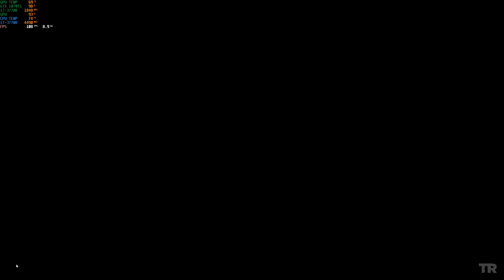Tomb Raider 2013 in 2020 1440P (HARD) Walktrough Part - 14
CPU: i7 3770-K (OC 4.5ghz)
GPU: MSI DUKE Geforce GTX 1070ti
MOBO: Gigabyte Z77X-D3H
RAM: Kingston HyperX Fury 4GB 1600Mhz DDR3  x 4 (16GB)
Monitor: Acer Nitro XV272U P
Resolution: 2560 X 1440
CPU Cooler: ID-COOLING Auraflow 120x